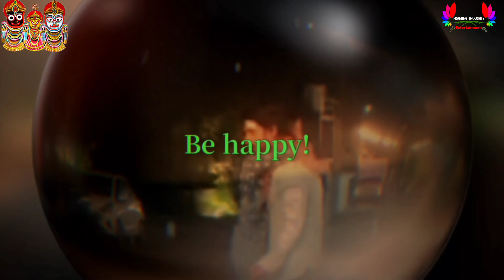YHC B T S VLOG 12